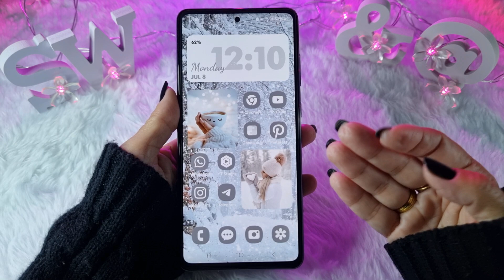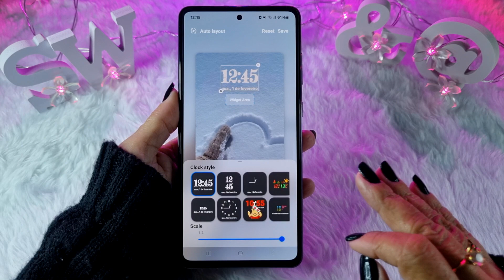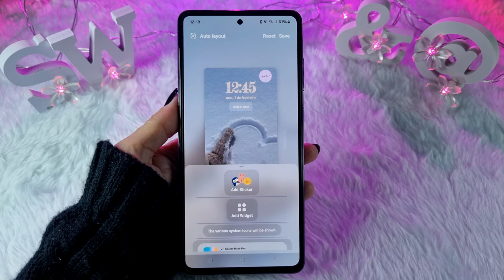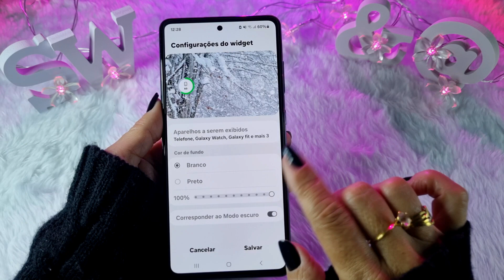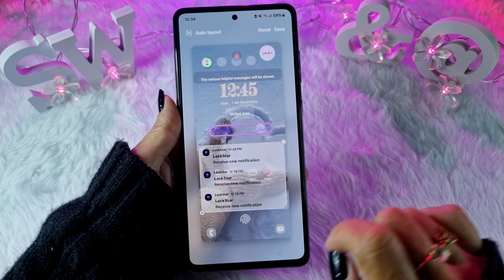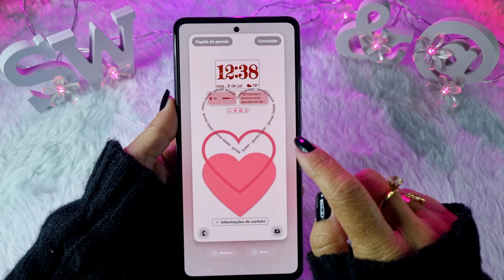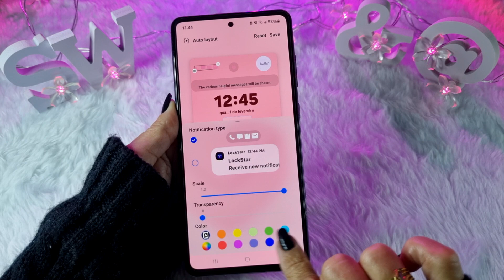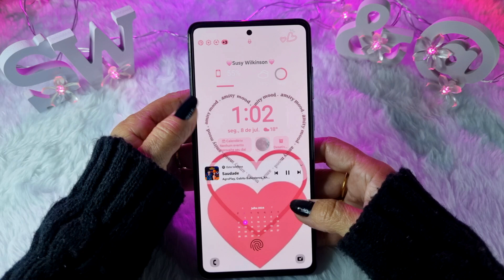🔥ATUALIZOU🔥LOCKSTAR (GOOD LOCK) - Agora sim! Tela de Bloqueio do SAMSUNG Muito MAIS PERSONALIZADA!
Hoje eu vou mostrar as novidades da atualização do LockStar (módulo da Samsung Good Lock | Fine Lock). Trago várias dicas que você nunca ouviu falar!